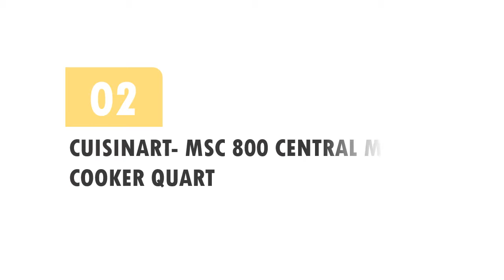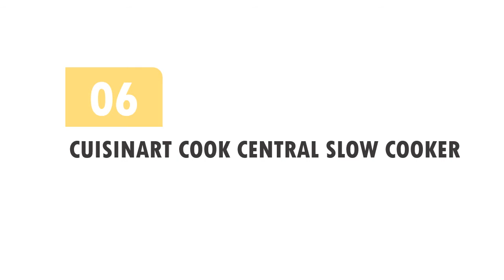Top 6 Cuisinart Slow Cookers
01.  CUISINART MSC 600 CENTRAL 6-QUART MULTI COOKER

02. CUISINART- MSC 800 CENTRAL MULTI COOKER QUART

03. CUISINART PSC 350 2-QUART PROGRAMMABLE COOKER

04. CUISINART PSC 650 STAINLESS 2-QUART PROGRAMMABLE

05. CUISINART 6-5 QUART PROGRAMMABLE COOKING DELICIOUS

06. CUISINART COOK CENTRAL SLOW COOKER